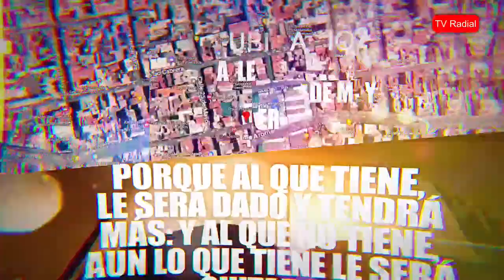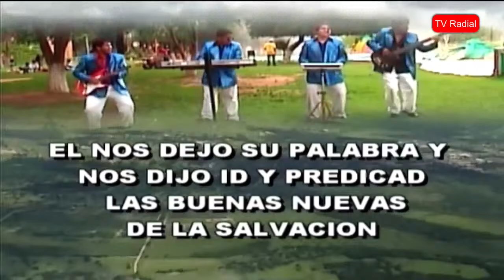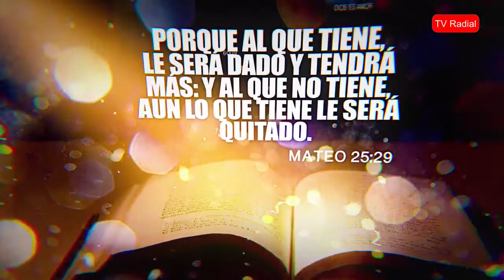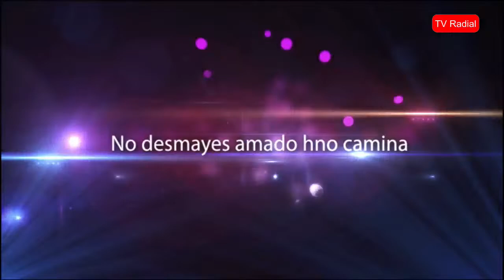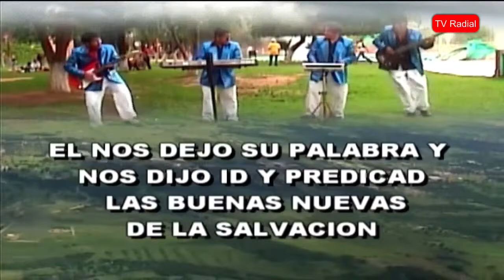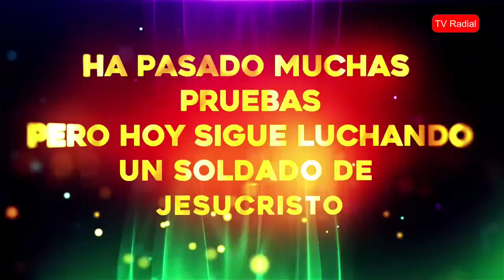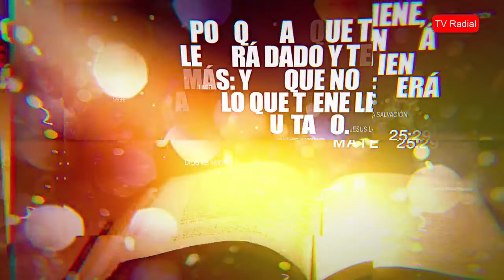MUSICA CRISTIANA BOLIVIA 2024 TV RADIAL DESPERTANDO AL GIGANTE JOSE CAYO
Studio  A,N,G,

Telf.00591-44746397
Cochabamba - Bolivia